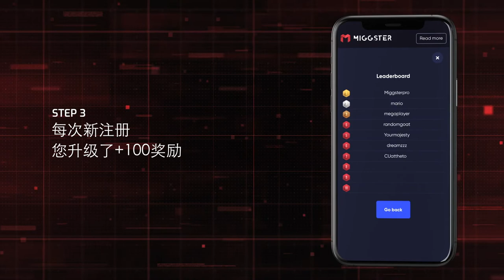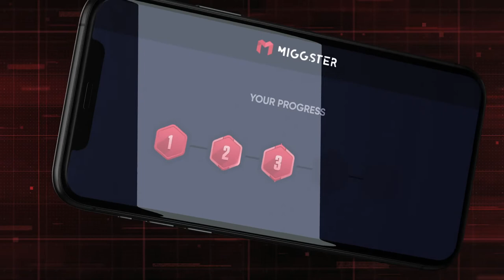🌏 CROWD1- MIGGSTER 邀请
Miggster邀请！
今天，我们开始排名第一的在线移动游戏平台Miggster的预发布！

Crowd1会员的5个独家Miggster天！

从今天的10月10日到10月15日，Miggster将仅向Crowd1成员开放供注册。

如果您在此期间作为Crowd1会员注册，您将获得所有额外的独家奖励，并参与惊人的Miggster交易！

从10月15日起，世界上最大的游戏平台将向全世界所有人开放